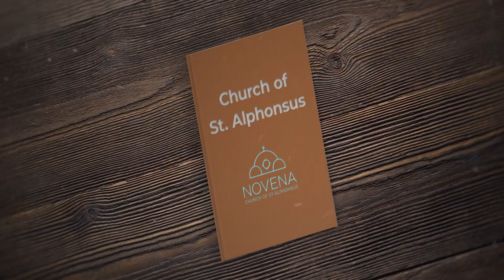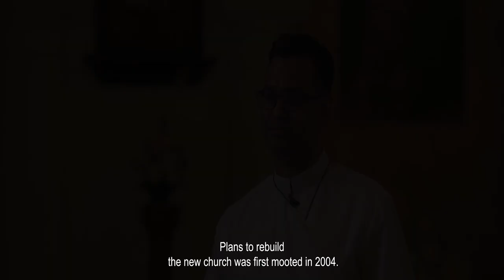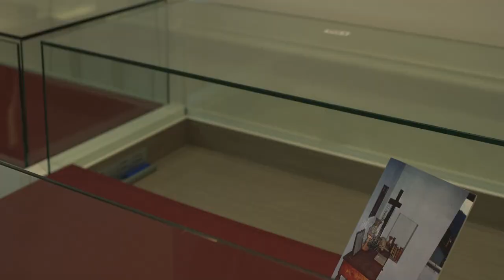The history of the Redemptorist Congregation & Novena Church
A brief history of the Redemptorist Congregation and Novena Church, from its earliest inception to the modern building standing today.